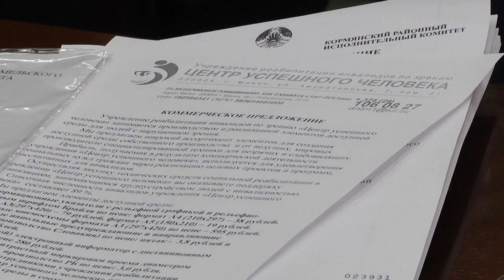В Гомеле прошел совместный семинар ОО "Инвалиды-спинальники" и архитекторов и застройщиков региона